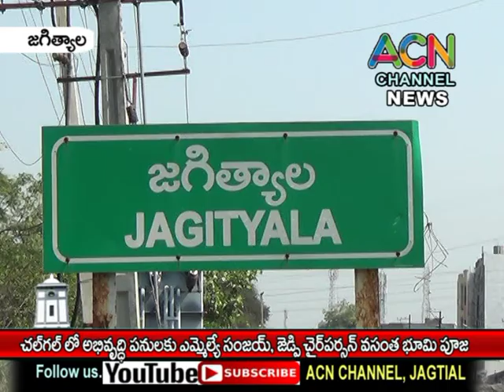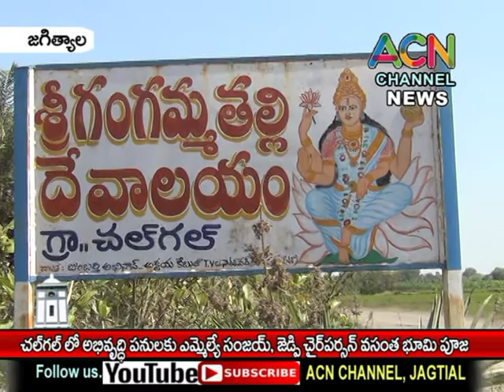జగిత్యాల మం. చల్ గల్ లో అభివృద్ధి పనులకు ఎమ్మెల్యే సంజయ్, జెడ్పి చైర్ పర్సన్ వసంత భూమిపూజ